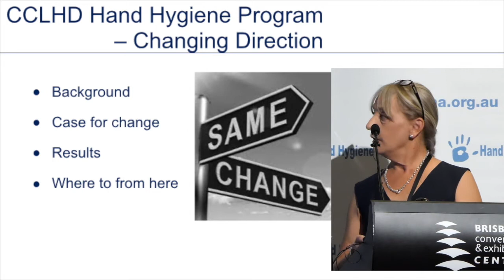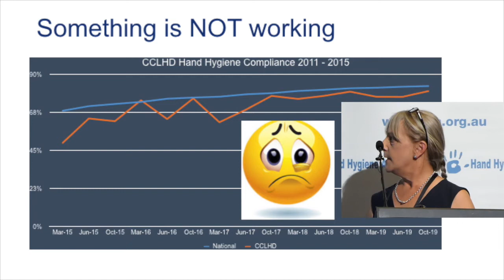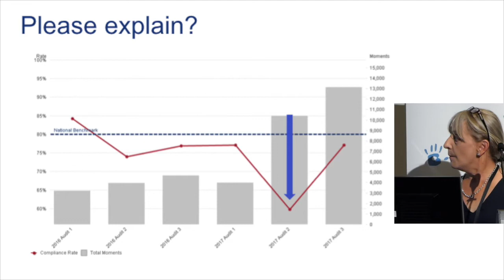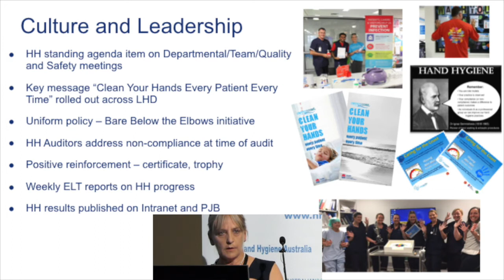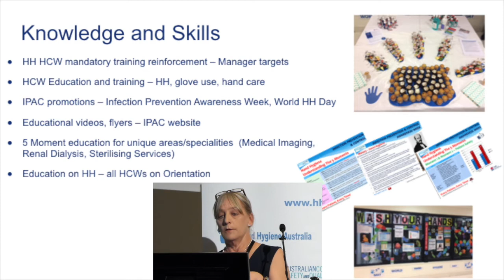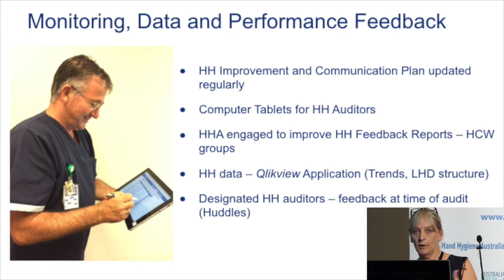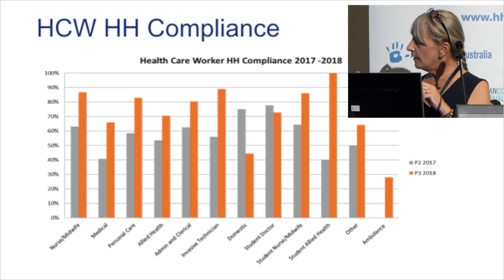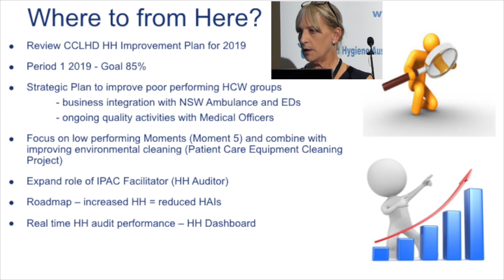Changing Direction - One Organisation's Experience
Kirsty Graham (Nurse Manager, IPC, Gosford Hospital, NSW) explains the process of turning around an organisation's performance for the better using the HHA program and integrating into site systems.